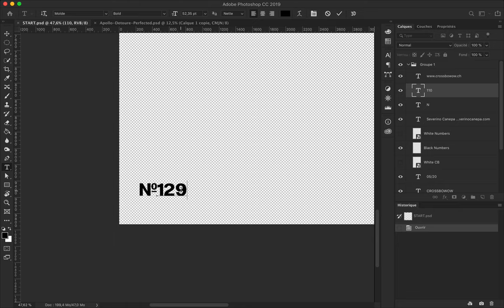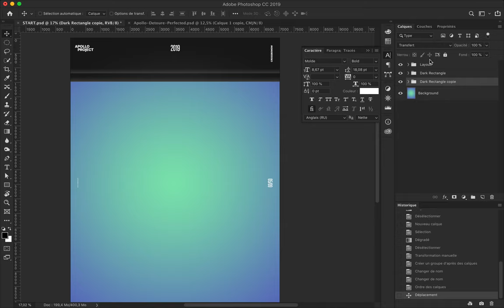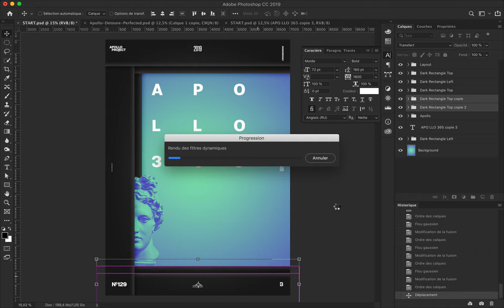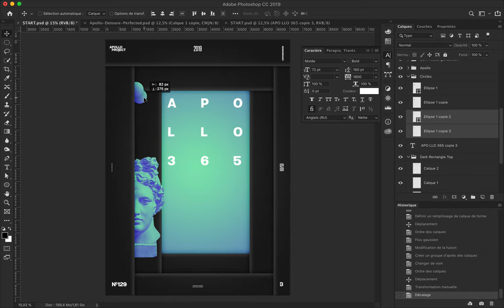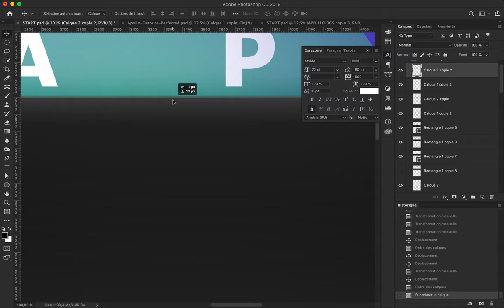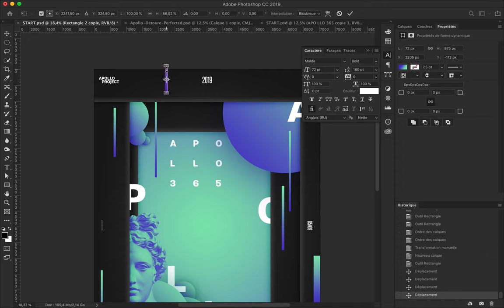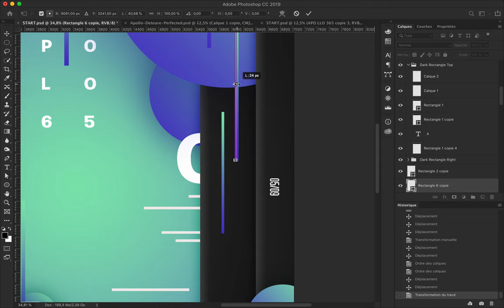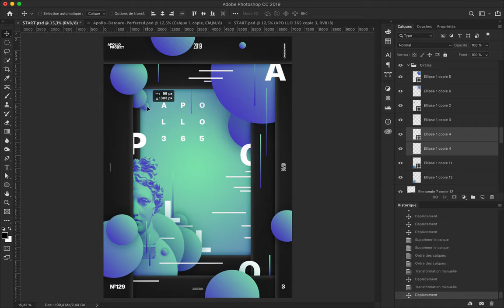Gradient Stratum #2 Poster #129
The second poster of the mini-series "Gradient Stratum" is an exploration of the poster number 1 where I use geometric shapes and apollo's statue.